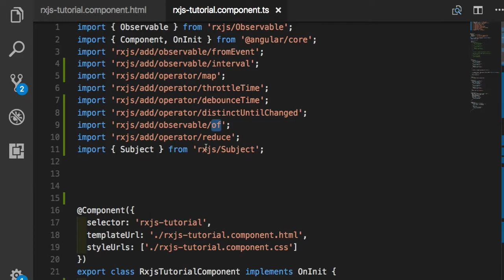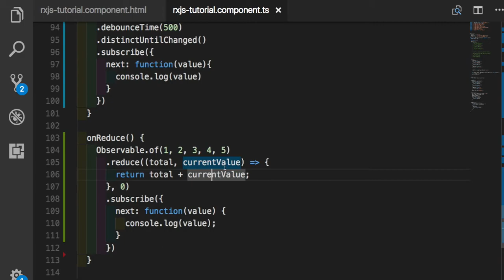RxJs 013 - reduce와 scan